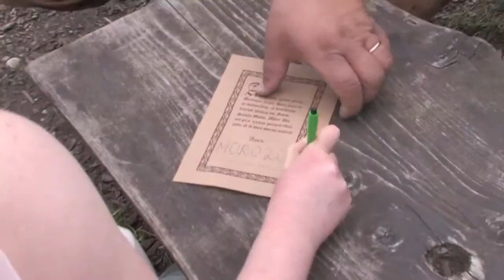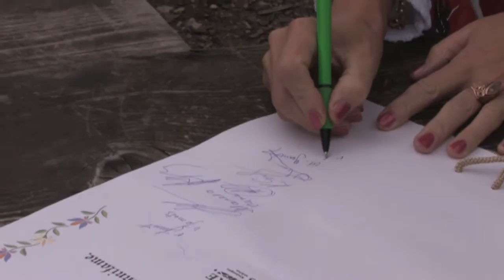2008-08-09 Фрагмент Со Свадьбы Анжелики и Дмитрия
Небольшой фрагмент со свадьбы Анжелики и Дмитрия 09 сентября 2008 года.
Крепость Раквере